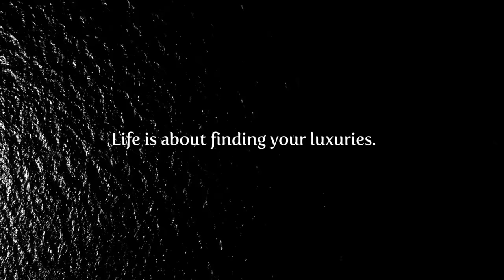Ayia Napa Marina - Promotional Film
Located on one of the most beautiful stretches of coastline in Cyprus, this complex is unique amongst the world’s luxury marinas thanks to its beautiful beaches and unspoiled natural beauty. Right at their doorstep, owners, residents and guests can spend time relaxing on the golden sandy beaches or exploring the wealth of sea life in rocky sea beds and underwater caves while snorkeling and scuba diving. Shops, cafés, restaurants and recreational activities create a bustling harbor-side atmosphere and make it the heart of entertainment for shopping, dining, and leisure complete with the Event Center, a one-of-a-kind architectural marvel in Cyprus. Its unique location, crystal clear seas, stunning beaches and incredible views combine to entice boaters, visitors and residents who appreciate a lifestyle of class and elegance.